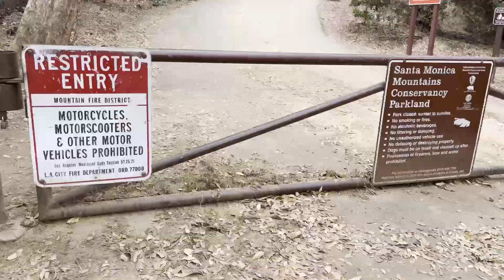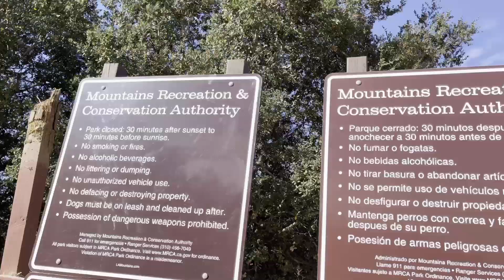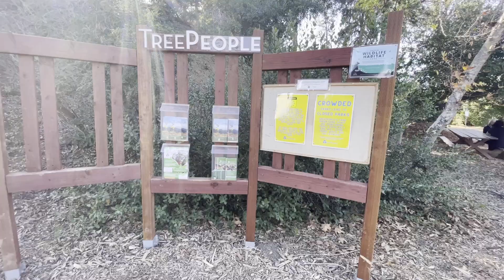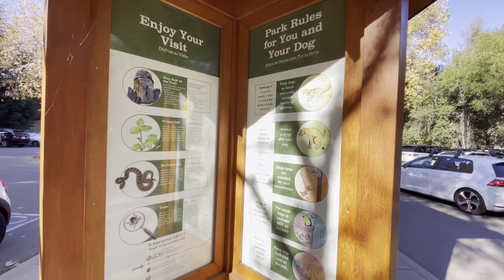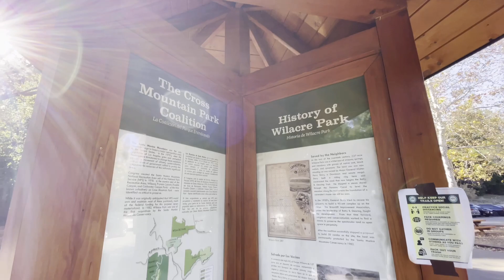Fryman canyon hike for the First Time!!!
Hiking up Fryman Canyon for the first time